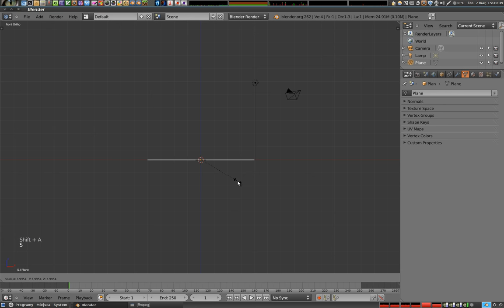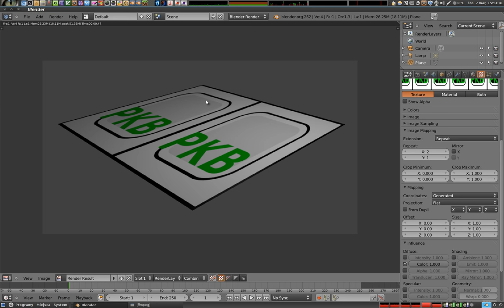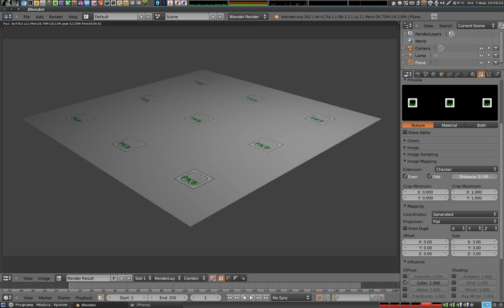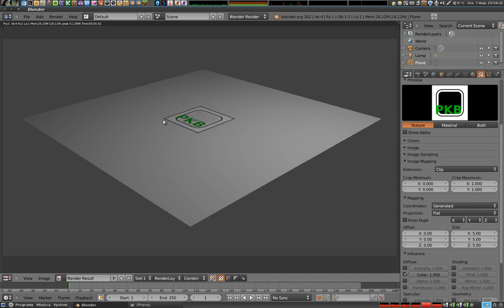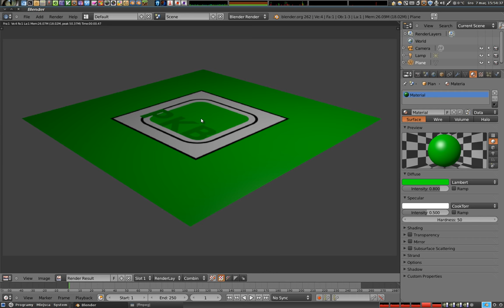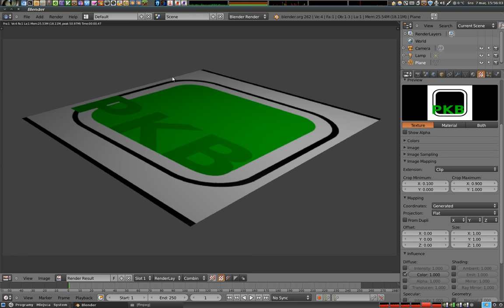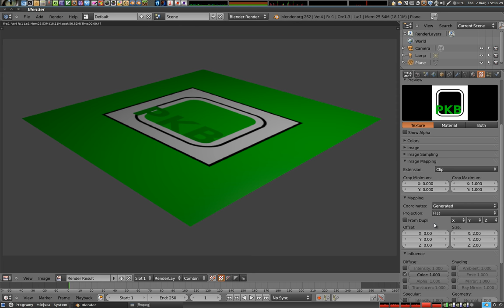Polski Kurs Blendera: Materiały: Tekstury: Image Mapping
Wyjaśniam co robią opcje panelu Image Mapping dostępne dla tekstur bitmapowych. Tekstura obrazka ma określoną powierzchnię, i może ona przykrywać cały obiekt, lub tylko pewne jego fragmenty. Szczegółowe opcje dotyczą sposobu rozciągania tekstury na obiekcie, obszaru który ona zajmuje oraz ewentualnie obicinania, powtarzania lub ustawiania tekstury w szachownicę.